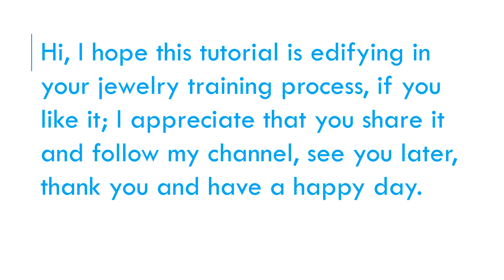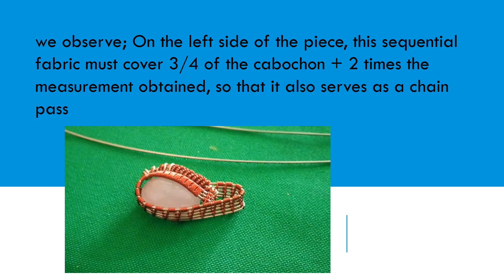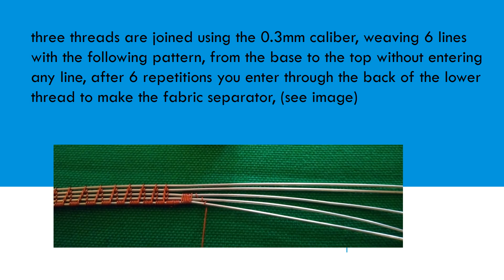how to make easy pendant tutorial wire wrap, como hacer fácil dije en alambrismo tutorial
Hello, I hope this tutorial will help you in your training in the jewelry store, I appreciate your attention and highly your contribution with the free knowledge to spread this video, have a nice day, see you later